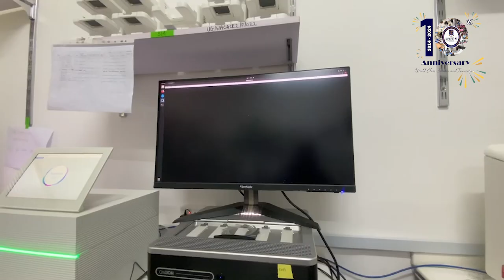THE WACCBIP STORY-History & Establishment WACCBIP SDS🎉🥂🥳👨🏿‍🔬🧑🏾‍🔬💥✨💫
West African Centre For Cell Biology of Infectious Pathogens, WACCBIP